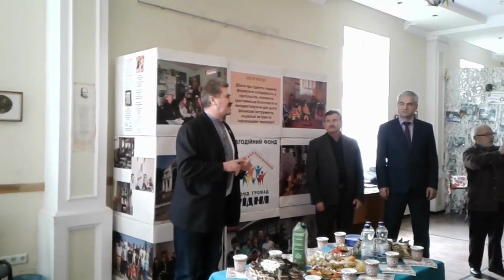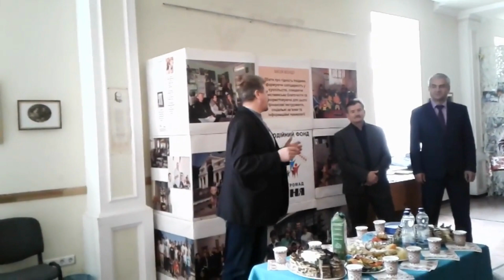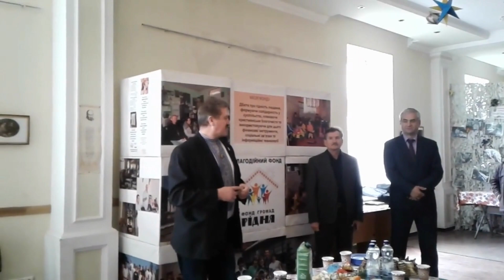Входини в Народний дім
У жовтні 2017 року сталась знакова подія для фонду Рідня - завдяки сприянню міської влади Стрия він знайшов свою домівку в стінах Народного дому, що на вулиці Народній, 8. Символічно, що  громадська організація стала мешканцем цього будинку, бо саме в ньому на початку минулого століття впродовж сорока років вирувало культурно-мистецьке та політичне життя, оскільки він став домівкою для багатьох українських товариств у Стрию: «Просвіти», «Міщанської бесіди», «Руського Касино» (з 1920 «Українське Касино»), українського театру, «Стрийського Бояна», «Союзу українок». Тож закономірно, що наш фонд тут продовжить свою діяльність на благо громади, рівно, як і "Союз Українок", "Просвіта", ГО "Майдан Стрийщини", які дещо раніше в добу відновлення нашої незалежності почали свою працю в Народному домі Стрия.

🤲Підтримати нашу діяльність (шукайте кнопку ПОЖЕРТВУВАТИ - БЛАГОДІЙНА СКРИНЬКА) на нашій сторінці